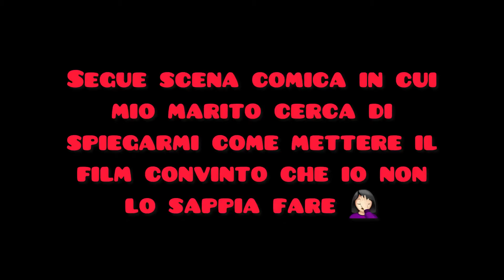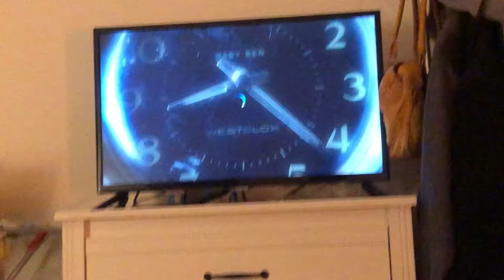Vlog: vita in montagna, arriva la primavera, una nuova ricetta